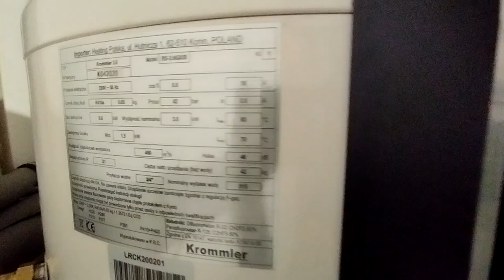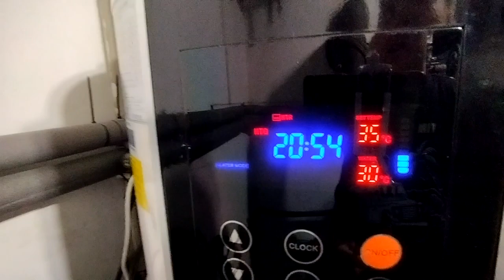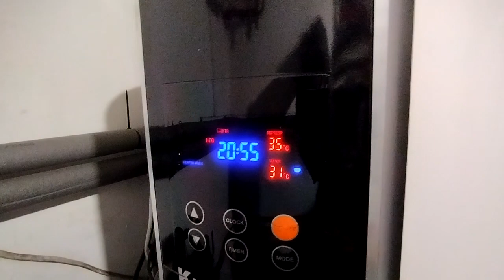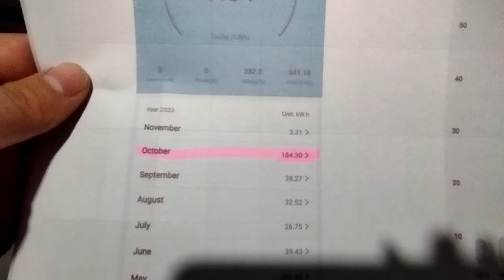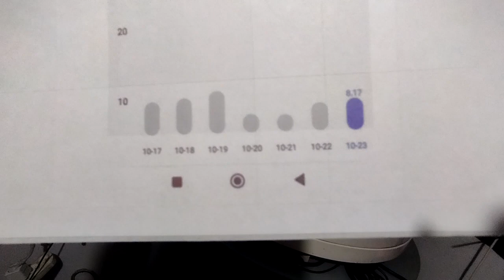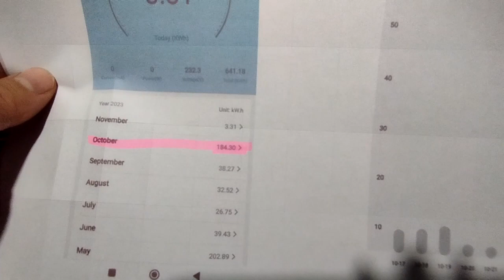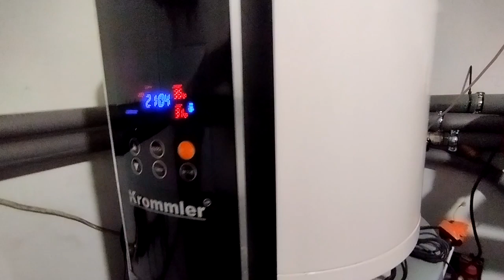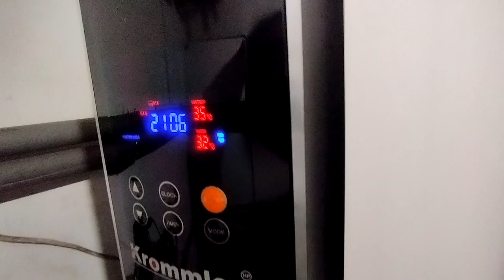Jak TANIO ogrzać swój dom? Oto mój sposób na ogrzewanie domu :)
Sposób na tanie ogrzewanie domu, które łączy w sobie kilka funkcji :)

Pozdrawiam :)